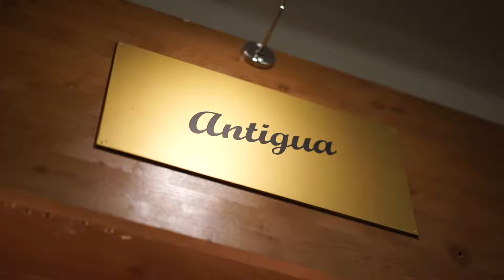Аренда саксофона Antiqua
play-sax.ru
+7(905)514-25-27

Здравствуйте, меня зовут Евгений Крылевский, я - руководитель школы саксофона.
Уже более трех лет я сдаю саксофоны в аренду в Москве и Московской области. Сегодня я хочу вам рассказать о пополнении моей коллекции саксофонов. Уже более тридцати инструментов представлены для вашего пользования.
В этом учебном году благодаря салону саксофонов Bird приобретены новые инструменты компании Antiqua. Данные инструменты отличаются высоким качеством - это легкость звукоизвлечения, прекрасный строй, глубокий тембр, а самое главное - прочная конструкция.
Все инструменты проходят диагностику и настройку.
Стоимость аренды - от 1500 рублей в месяц.
Я помогу вам подобрать подходящий инструмент.
Заходите на мой сайт play-sax.ru или звоните по телефону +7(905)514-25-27